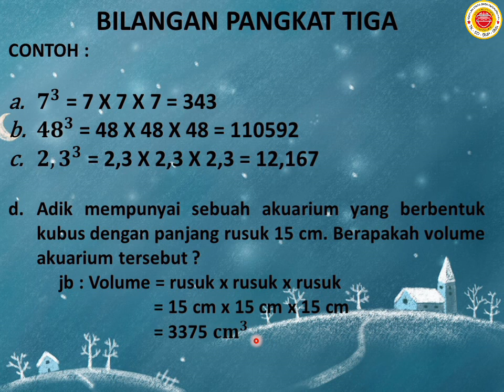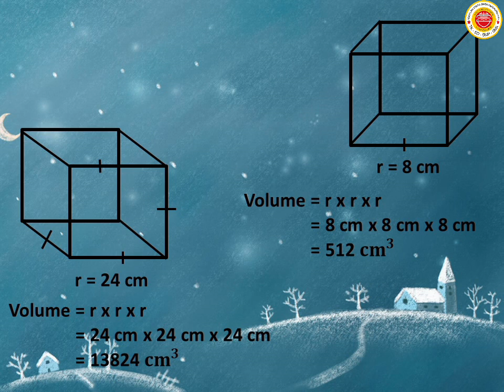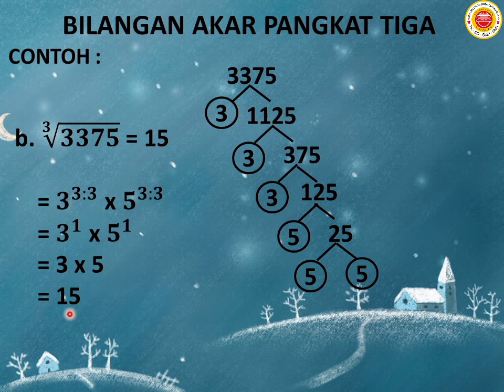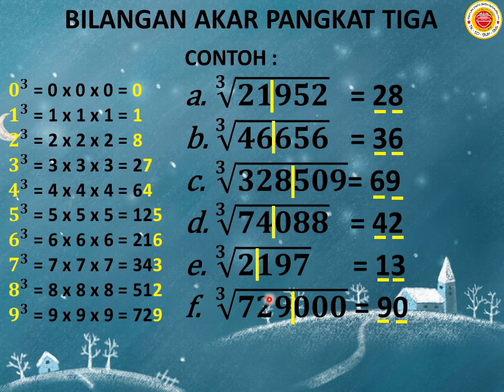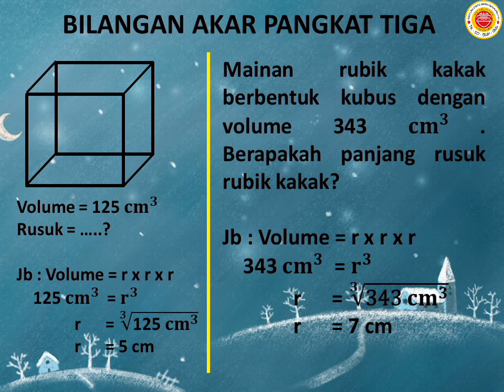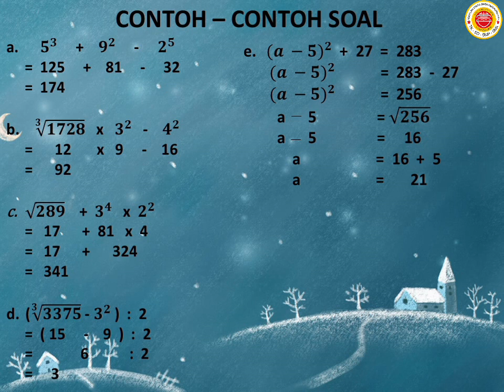5 MATEMATIKA 3 NOVEMBER 2020